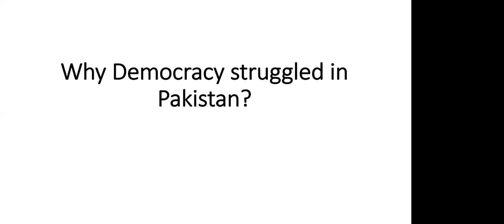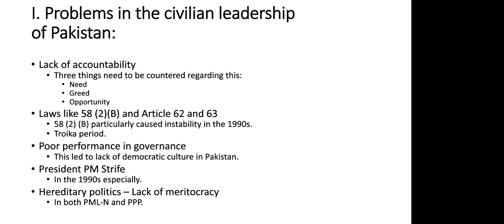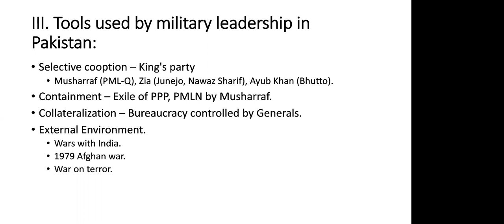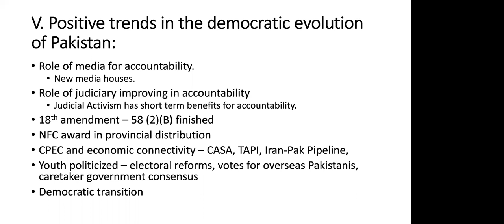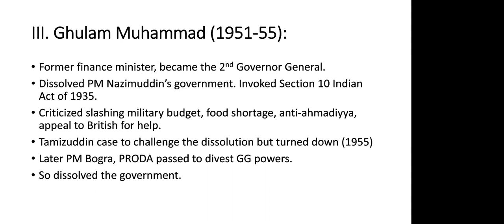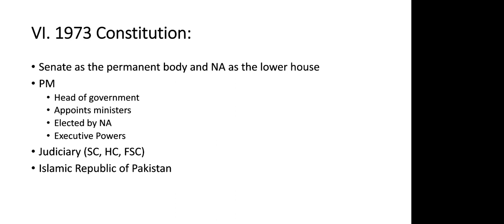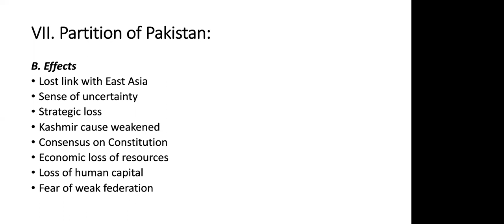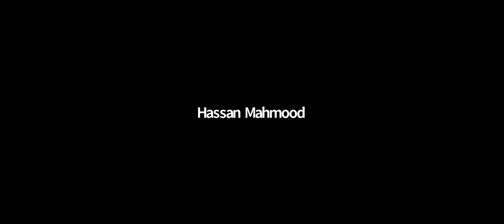Pakistan Affairs Lecture 4